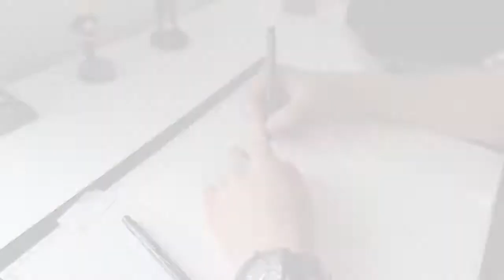Neo-Traditional Flaming Rooster Tattoo Flash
Showing how I make traditional tattoo pieces!
Using outliners 0.5 & 0.8 to draw the outline of the sketch,
then using watercolour painting set.